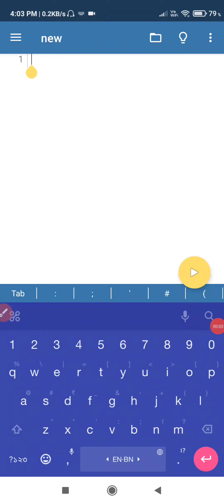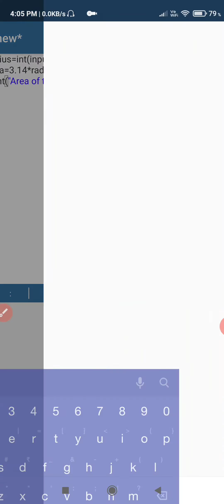How to create a area calculating calculator of a circle using python in 2 mins